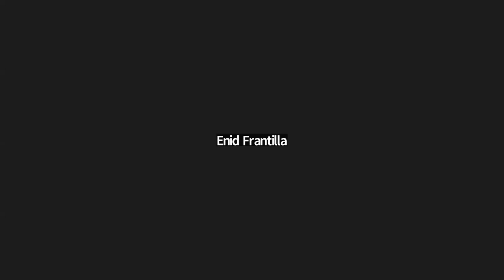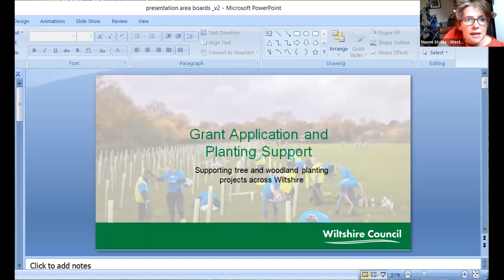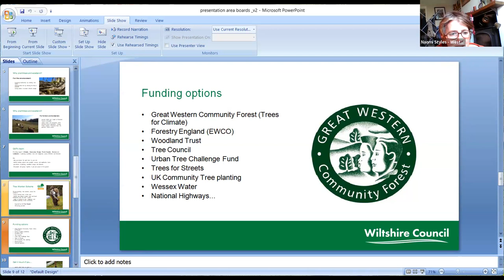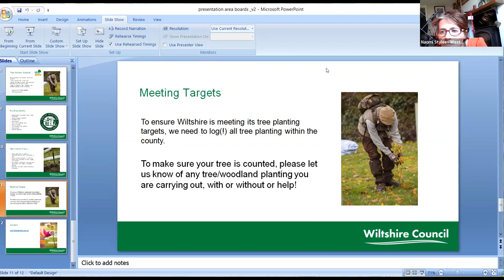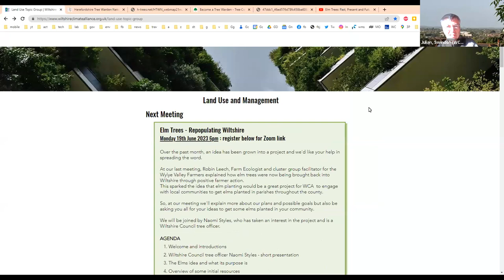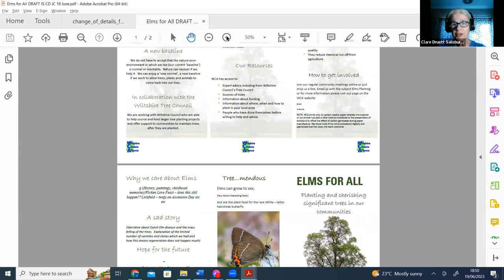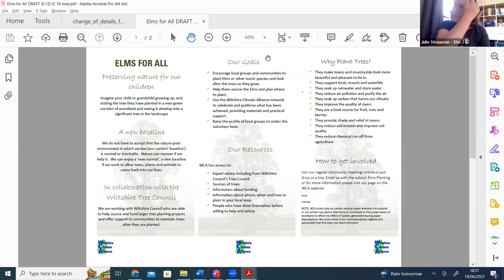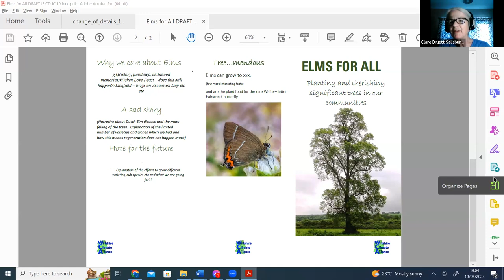Repopulating Wiltshire with Elm Trees: WCA Landuse meeting June 2023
Planning a project to engage member groups and parish councils in planting disease-resistant elm trees, led by Clare Druett.